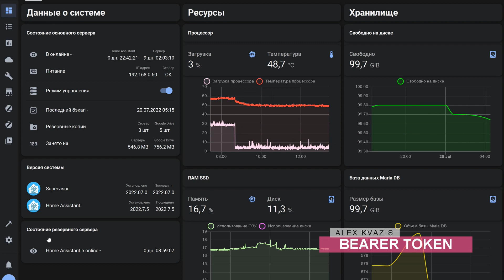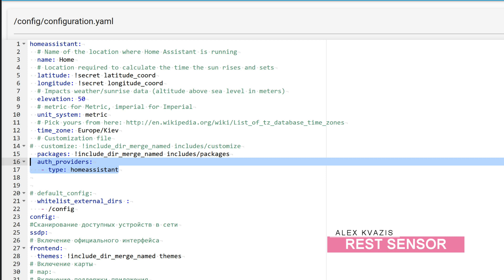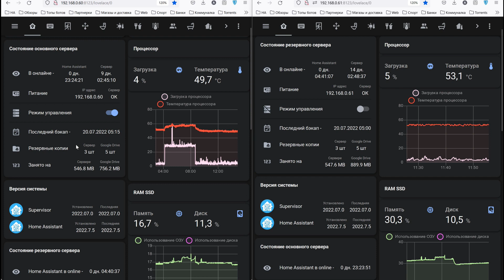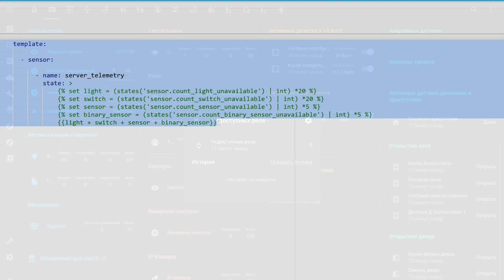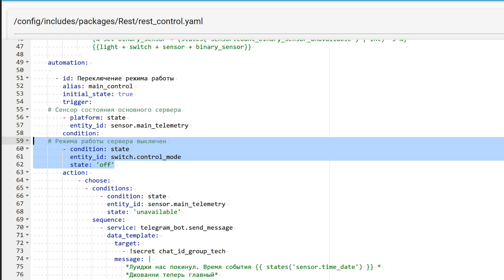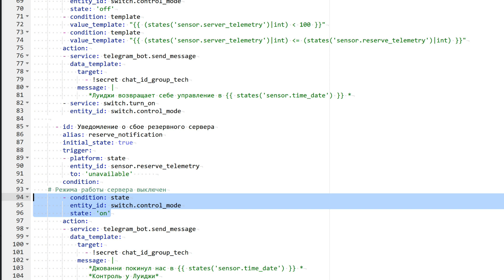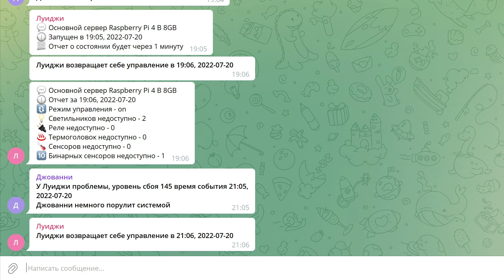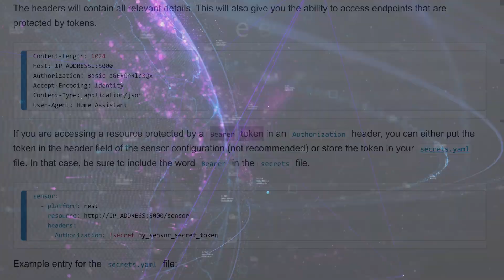Блог. Home Assistant - Rest sensor, взаимодействие основного и резервного серверов автоматизаций.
В этом видео рассмотрим настройку взаимодействия серверов на базе сенсоров платформы Rest. Создадим контрольные точки и автоматизации, которые будут переключать управление умным домом между серверами.

00:00 - Вступление
00:43 - Bearer Token
01:52 - Rest Sensor
05:10 - Контрольные сенсоры
06:46 - Резервный сервер
08:14 - Основной сервер
09:20 - Тест
10:43 - Вывод